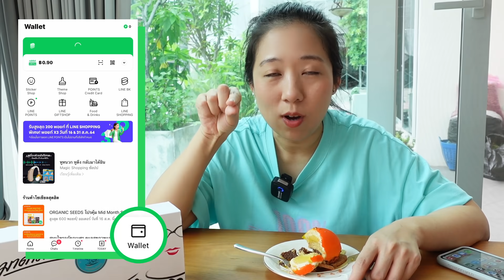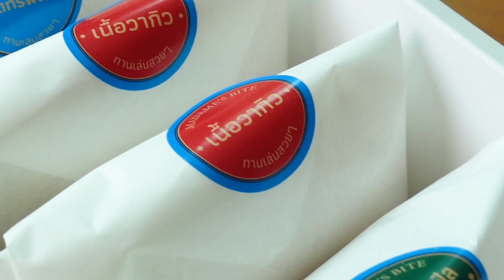บิ๊มกินแหลก กับ 5 ร้านอร่อยใน Line Shopping - EP.85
คำเตือน เปิด Subtitle ได้ตรงปุ่ม CC***

วันนี้เทศกาลการป้ายยาเราได้กลับมาอีกรอบค่ะ รอบนี้บิ๊มขอมาแชร์ 5 ร้านอร่อยจาก Line Shopping ซึ่งเป็นร้านที่กินบ่อยทุกร้าน เลยอยากจะมา Sharing ความอร่อยนี้ให้กับทุกคน ไปดูลิสกันเลยว่ามีน้องคนไหนกันบ้าง

พิกัด📍

ร้าน Aglioooooo
Supreme Garlic Truffle Dip - 390 THB

ร้าน Steve Foodie
Diced Bacon - 210 THB

ร้าน Karun Thai Tea
Karun Thai Tea Less Sugar (Bottle) - 100 THB

ร้าน Madame Mae Official
กะหรี่พัฟท์ ทรัฟเฟิล มังสวิรัติ 3 ชิ้น - 145 THB
กะหรี่พัฟท์มาดามแม่ รวมรส Set A - 300 THB

ร้าน 365chezshibata
Passion Of Earl Grey เค้กมูสเอิร์ลเกรย์ 256 THB

และตอนนี้ทาง Line Shopping กำลังจัดกิจกรรม Food Wonderground ช่วงวันที่ 16-31 สิงหาคม 2021 มีส่วนลดเยอะมากแม่ แถมรับเต็มๆ LINE POINT x3 เฉพาะวันที่ 31 ส.ค. นี้ ซึ่ง LINE POINT เอาไปใช้ช้อปแทนเงินสดได้ค่ะ ทุกคนรีบไปตำตามที่ลิ้งนี้เลย